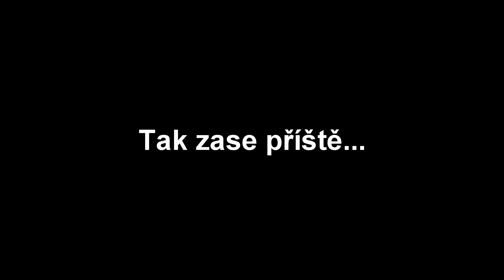Sobota na osadě s Mnichem / Saturday on the camp with Mnich 1.4.2017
Krátké video z jednoho sobotního dne, které jsem strávil na osadě u Českého Zálesáctví s Mnichem.¨

Bohužel v pátek večer jsme už dorazili za tmy a tak už to moc na natáčení nebylo. V sobotu jsme poseděli a věnovali se práci se dřevem. Naneštěstí byl náš víkend v lese předčasně ukončen. Ale i tak Vám přináším alespoň tohle krátké video, abyste viděli co se dá za jednu sobotu v lese zažít.